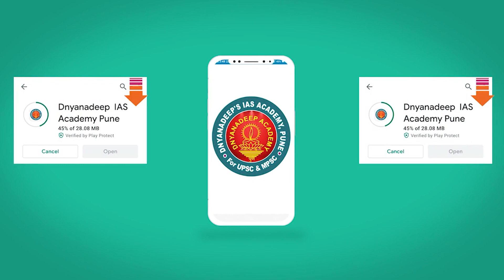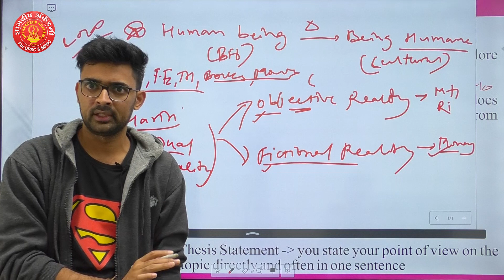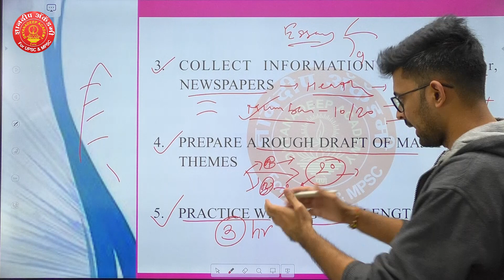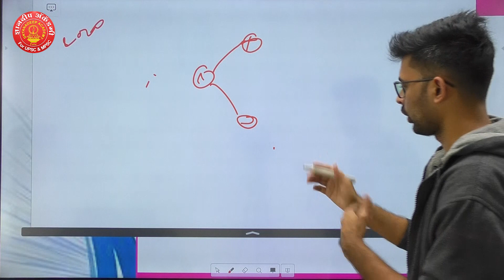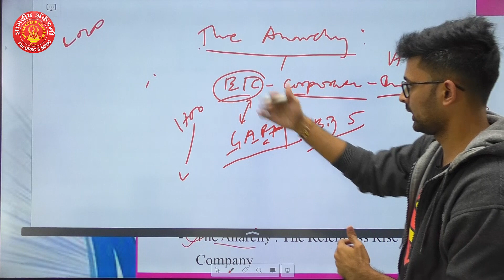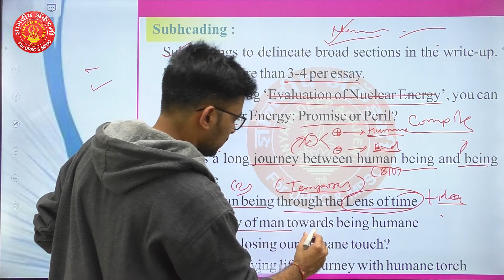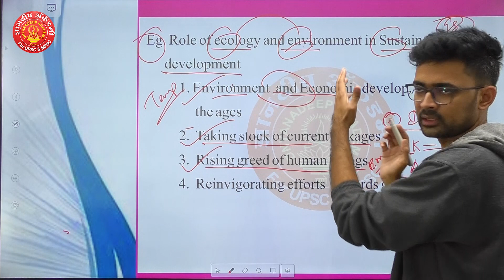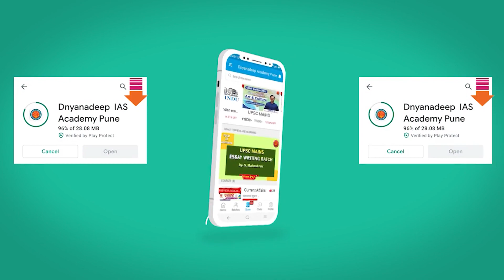UPSC Main essay writing session by Pratik Dhumal sir IAS (AIR-183) 2020| Dnyanadeep Academy,Pune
सामान्य विज्ञान विषयाची बॅच जॉईन करण्यासाठी खालील लिंक वरती क्लिक करा
आमची अँप डाउनलोड करण्यासाठी खालील लिंकवरती क्लीक करा